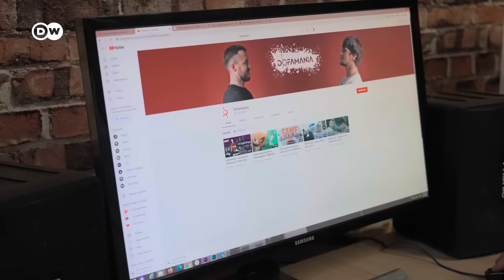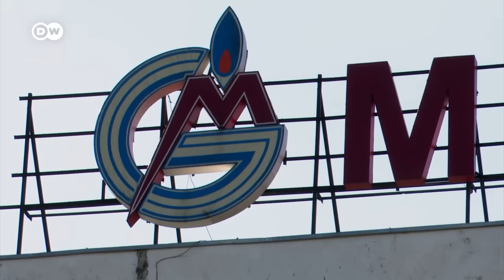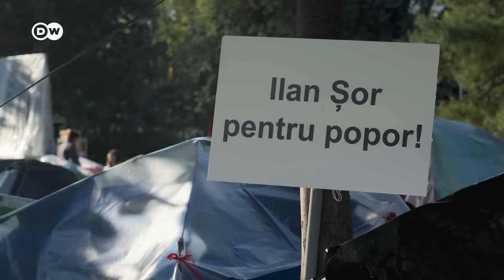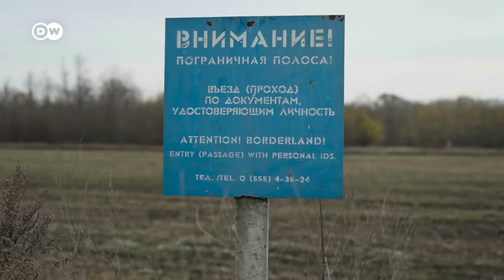Moldova: In the shadow of Putin’s war | DW Documentary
The people of Moldova have been living in fear since the Russian attack on the Ukraine. Their nation could be next on Moscow’s list. Russian politicians and propagandists issue outright threats, even including the prospect of an invasion.

It’s a danger also recognized by Maia Sandu, the country’s pro-European President: "We’re seeing military activities close to the borders of the Republic of Moldova. This is a dramatic situation for our neighbors. For us, it’s extremely threatening."

The concern is justified. Since 1992, Moscow has controlled the breakaway region of Transnistria in eastern Moldova and stationed troops there. The situation in Moldova was recently exacerbated when Vladimir Putin revoked a decree guaranteeing the nation’s sovereignty. The Moldovan government stepped down on 10 February; three days later, Maia Sandu announced the emergence of specific Russian plans to destabilize Moldova, including acts of sabotage and violence including attacks on government offices and hostage-taking.

Moldova is also living in the shadow of the war. More than a year ago, shortly after the Russian invasion of Ukraine, many Moldovans prepared to leave their country: "We were afraid, we had our cases packed and ready," says Elena Cernei, who lives close the Ukrainian border.  More than 600,000 Ukrainian refugees arrived in the Republic of Moldova last year, gas and electricity prices exploded, inflation rose to more than 30 per cent - immense challenges for the poorest nation in Europe with a population of just 2.6 million. Entrepreneur Anatolie Dicusar is struggling to keep his business going; he’s turned his factory into a clothing warehouse for refugees. The blogger and musician Vova Karmanov stopped making music; instead, he films reports about the conflicts in post-Soviet regions. President Maia Sandu fights tirelessly for democracy and freedom. Moldova attained official EU candidate status on 24 June 2022.

But society is increasingly split over the war in Ukraine thanks to Russian propaganda. This film by Irene Langemann charts the personal fates of protagonists as well as the societal and political developments in the Republic of Moldova since the start of the all-out Russian war on Ukraine - and seeks answers to the question: Will the country survive this ordeal?